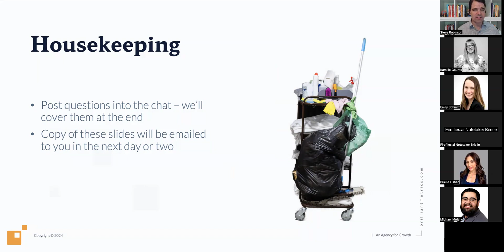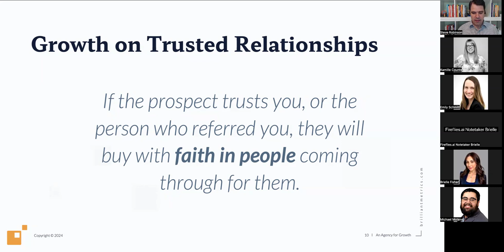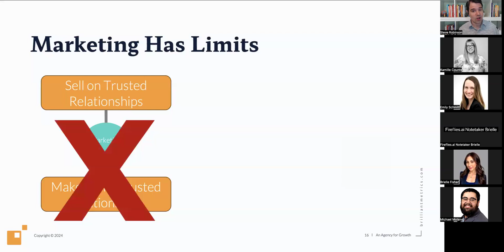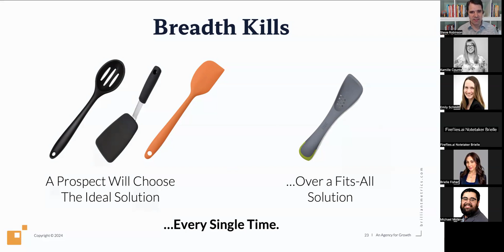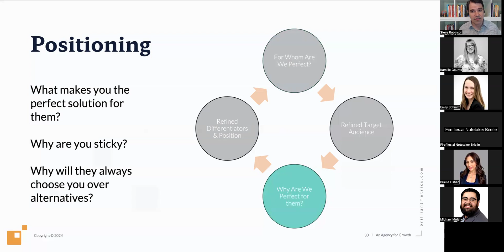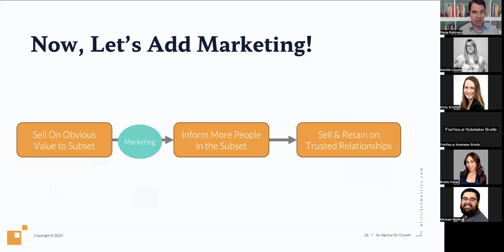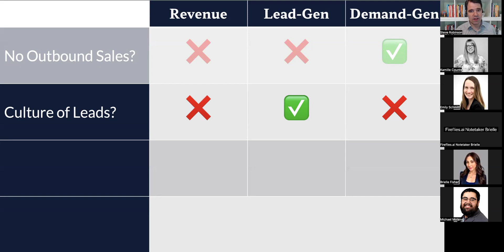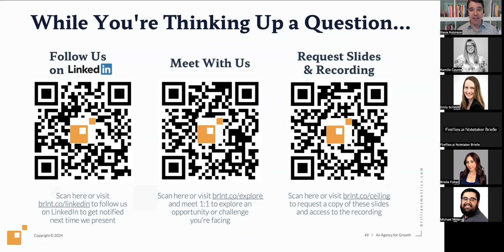Webinar: 3 Steps to Bust Through a B2B Revenue Ceiling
Is your business revenue stuck at a standstill?

Watch our on-demand webinar, "3 Steps to Bust Through a B2B Revenue Ceiling" and learn how to move past common obstacles, apply smart strategies, and improve your marketing effectiveness.

Don’t let this opportunity slip by—watch now to turn potential setbacks into major gains for your business.